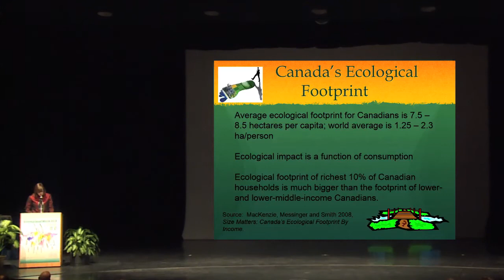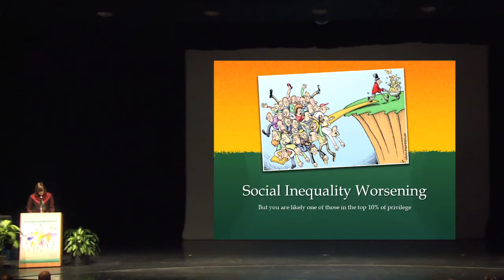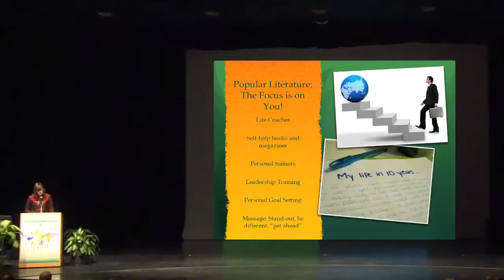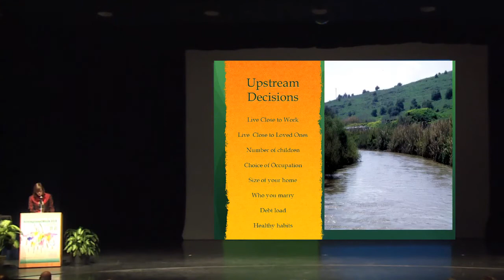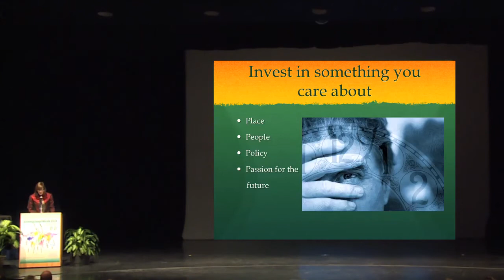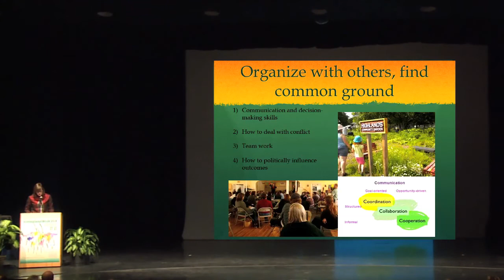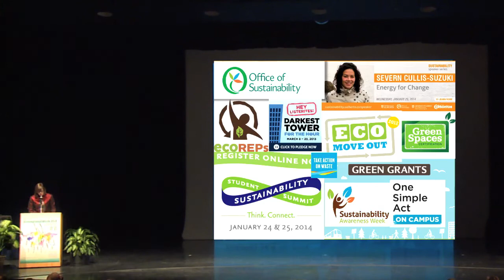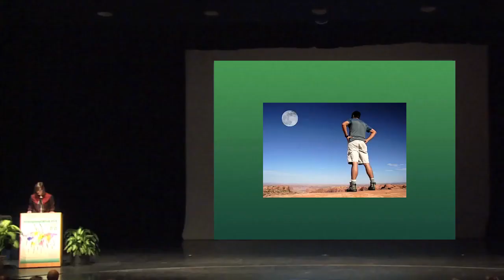Personal Sustainability Plans Linked to the Collective Good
Sustainability is about long-term thinking. Personal plans to contribute to sustainability for the long haul are lacking in our individualistic, short-term thinking society. Naomi Krogman—Department of Resource Economics and Environmental Sociology, Faculty of Agricultural, Life and Environmental Sciences, and Academic Director of the Office of Sustainability—discusses how individuals can change their way of thinking from the short-term to the long-term.